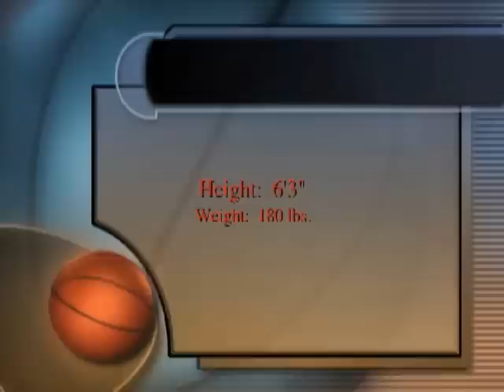Rashad Whack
Basketball